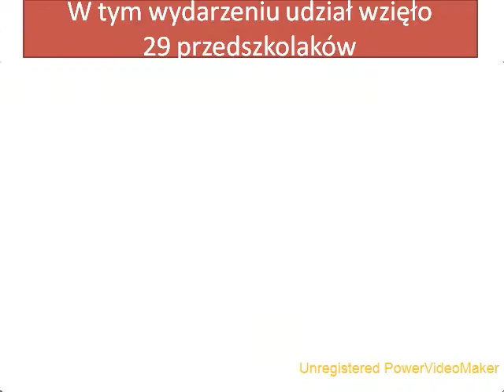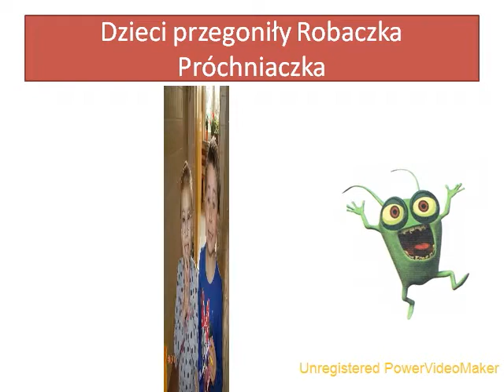„Konkurs Akademii Aquafresh – Relacja z Pastusiowego Rekordu Guinnessa ”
Zespół Szkoły i Przedszkola w Ożarowie
Ożarów 142
98-345 Mokrsko